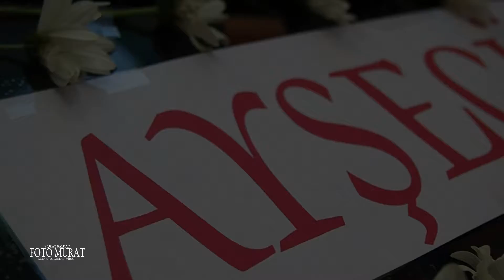ARABA SÜSLEME VİDEOMUZ - FOTO MURAT ÇİVRİL 0546 6657521 MURAT BALDAN